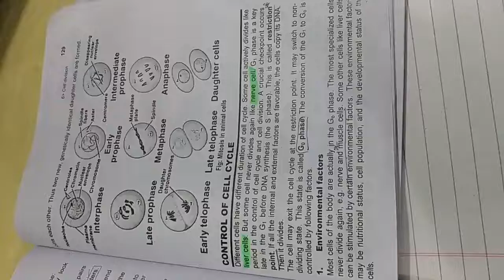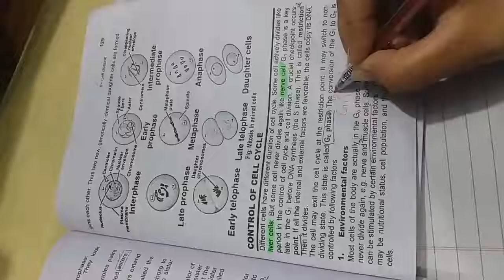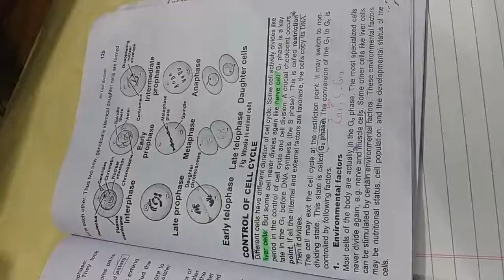Control of cell cycle 1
this video is about how and what are the ways by which cell division is regulated. it includes 4 factors of cell division. this topic' s video is in two parts